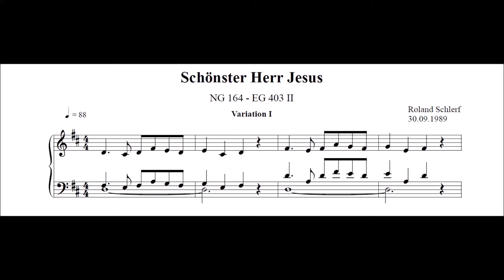Roland Schlerf - Schönster Herr Jesus - Variation 1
Aufnahme am 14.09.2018 in der NAK Stuttgart-Ost (Orgel III/P 33 Register)

Partiten und Choralbearbeitungen für Orgel (Band 3, 2018) von Roland Schlerf bei Edition-Punctum-Saliens

Noten bestellbar bei Edition-Punctum-Saliens unter folgendem Link

Fotos: Andreas Ostheimer